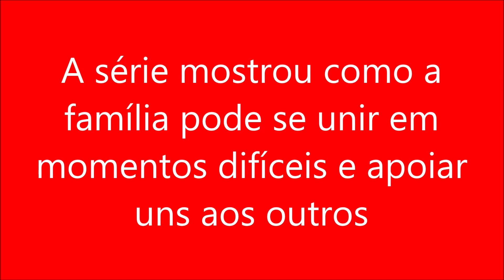A série mostrou como a família pode se unir em momentos difíceis e apoiar uns aos outros